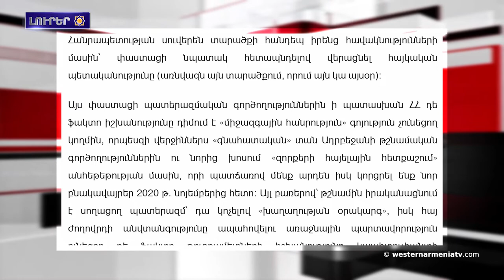Տեղի ունեցաւ Արեւմտեան Հայաստանի Աժ 7-րդ գումարի երկրորդ նստաշրջանի նիստը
1․ Տեղի ունեցաւ Արեւմտեան Հայաստանի  Աժ 7-րդ գումարի երկրորդ նստաշրջանի նիստը
2․ Մենք ամուր կառչած ենք մեր հողէն. Արցախի մէջ լայնածաւալ բնակարանաշինութիւն  կ՛ընթանայ
3․ Թշնամին կ՛իրականացնէ սողացող պատերազմ՝ այդ կոչելով «խաղաղութեան օրակարգ». Վարուժան Գեղամեան
4․ Արցախի գանձերը
5․ Տարածաշրջանին մէջ էկոլոգիայի սպանդը պատերազմի մէկ այլ ձեւն է
6․ Արեւմտեան Հայաստանի նշանաւոր զաւակները․Տատեան ընտանիք
7․ Սուրբ պատարագով նշած են Խորանաշատ վանական համալիրն հիմնադրուելու 800-ամեակը
8. Թիպլիսի մէջ նշած են Սայաթ-Նովային նուիրուած աւանդական Վարդատօնը